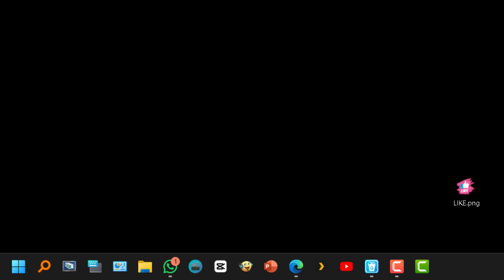Cómo subir La Velocidad Del Panel Tactil en Windows 11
Pasos para ajustar la velocidad del panel táctil en Windows. Es útil saber cómo hacerlo para adaptar la configuración a nuestras preferencias.